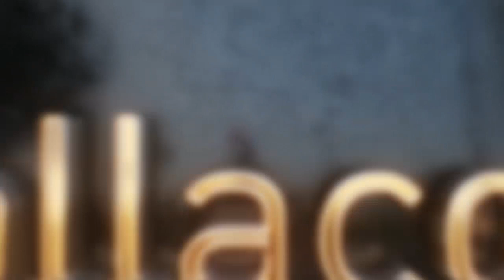¿Riesgo o Volatilidad? 🤔 con Adrián Godás & Paco Lodeiro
Adrián Godas y Paco Lodeiro tienen una larga trayectoria en el mundo de la inversión siendo especialmente conocidos en el panorama nacional español.
Ambos son anfitriones de uno de los Podcast de inversión con mayor repercusión en el sector de la inversión en español, Value Investing FM.
Además ambos llevan analizando empresas e invirtiendo muchos años.
También tienen formaciones y comunidades digitales para todos aquellos que también son unos apasionados por el mundo de la inversión.

Esto es un fragmento de la conversación en el Podcast #63 de Falla con Éxito.

TIMESTAMPS

0:53 - Presentación
1:43 - Cambios recientes en como invertir
4:30 - Diferencias entre riesgo y volatilidad
11:06 - Geopolítica como factor de Riesgo
18:30 - ¿Porque te fuiste de España?
21:08 - Que es y en que te afecta la Inflación
27:31 - Como prevenir consecuencias de la inflación
37:28 - Dudas de alumnos de finanzas en época de crisis
42:31 - ¿El gobierno puede regular tus inversiones?
49:48 - ¿Qué es La Tasa Tobin?
51:18 - Consecuencias financieras del conflicto Rusia Ucrania
1:05:29 - Preguntas breves finales
1:17:54 - Pregunta a David Huerga.